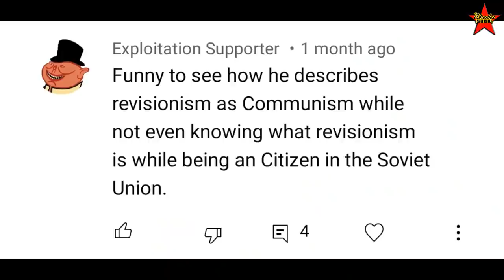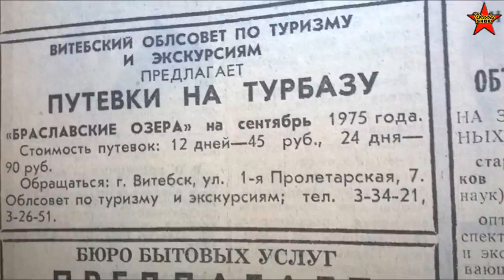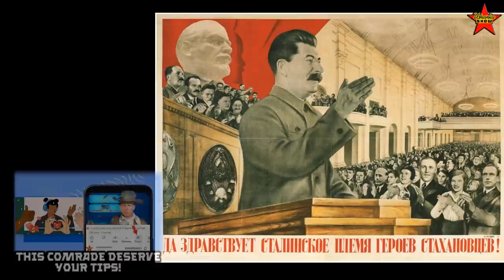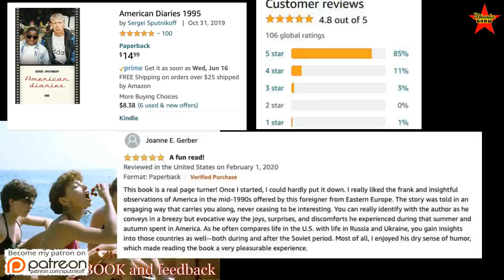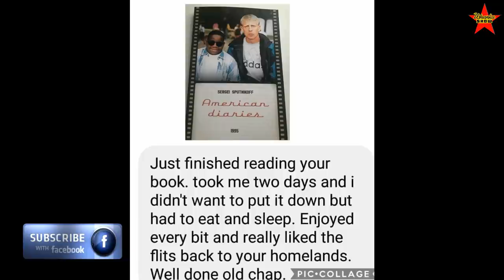How An American Engineer Took Vacation In Stalin's Russia in 1945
Vacation in the Soviet Union. Soviet workers vacation in Stalin's Russia. How long was a vacation in the USSR?